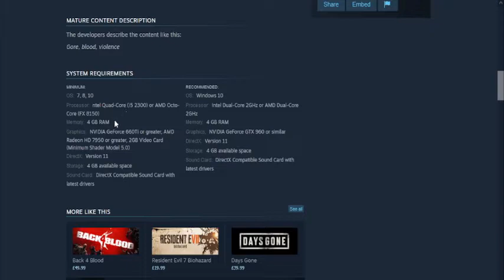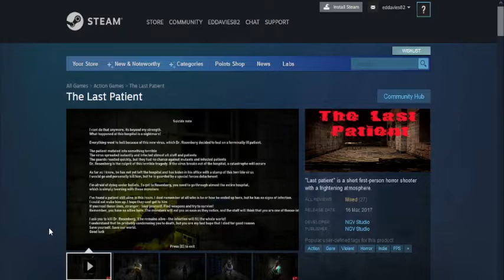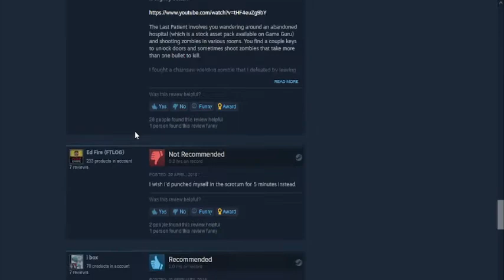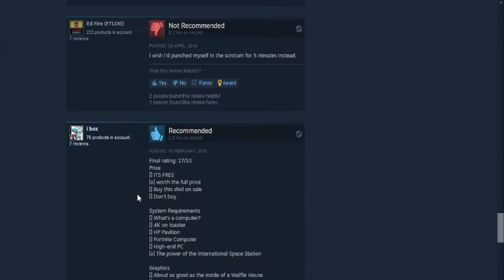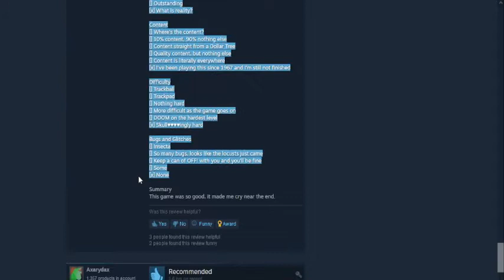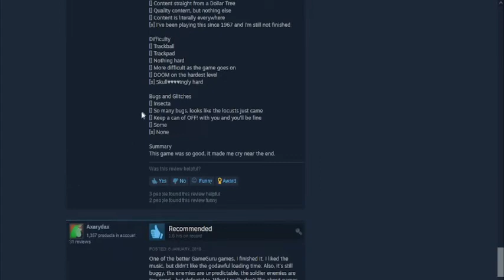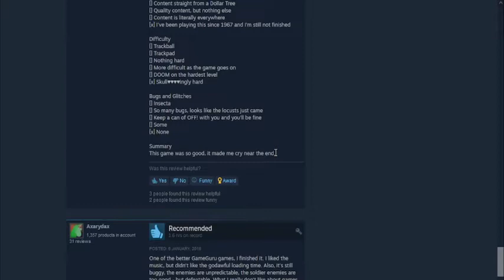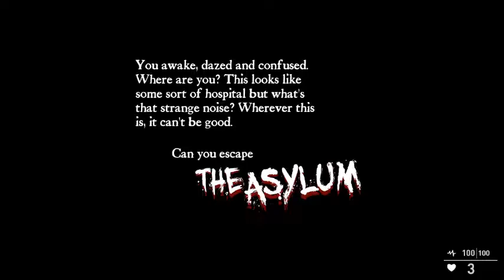Steam Greenlight Woes: The Last Patient & The Asylum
For Halloween 202, I livestreamed a Steam Greenlight horror game... or at least I tried to.